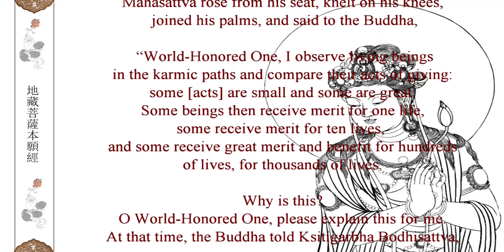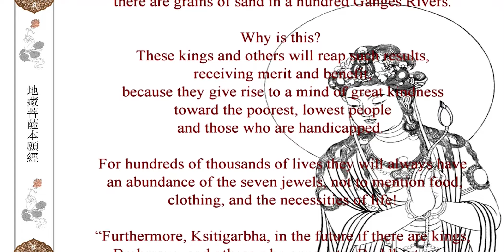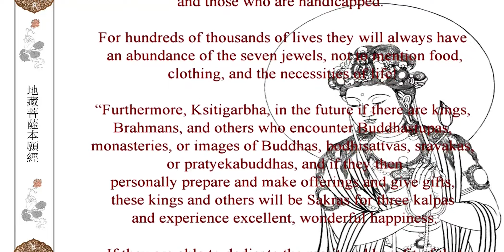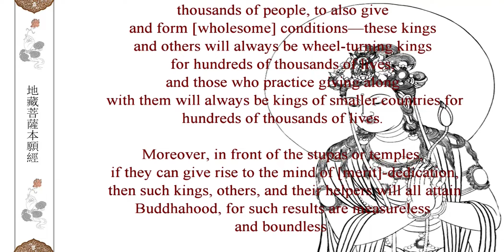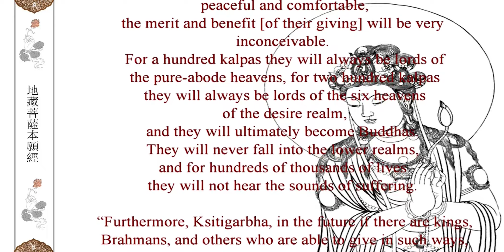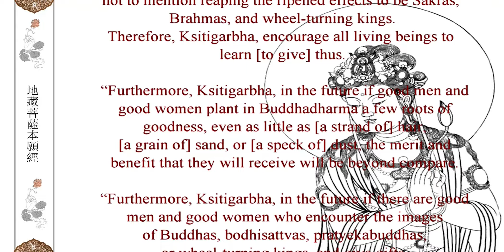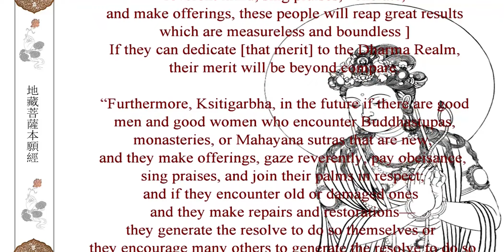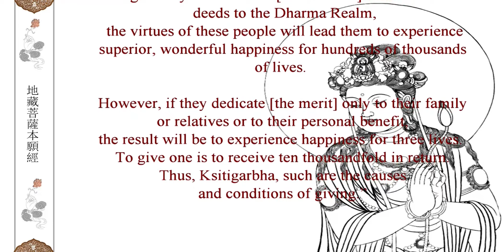Chapter 10-Comparing the Conditions andVirtues of Giving-Ksitigarbha Bodhisattva Sutra-Kinh Địa Tạng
PHẨM 10-SO SÁNH NHÂN DUYÊN
CÔNG ĐỨC CỦA SỰ BỐ THÍ- Kinh Địa Tạng -Ksitigarbha Bodhisattva Sutra- 地藏菩薩本願經